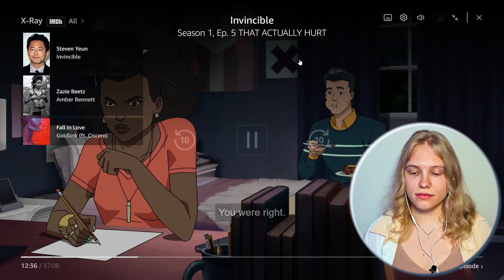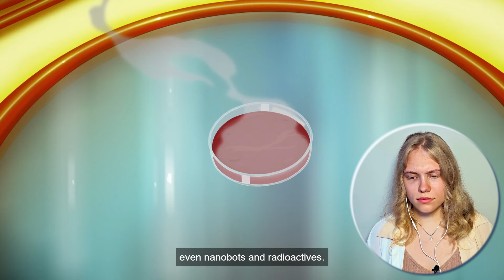Father of the year👏🏼 | INVINCIBLE 1x05 REACTION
tags - ignore
invincible reaction, invincible episode 5 reaction, invincible react, invincible 1x5 reaction, invincible season 1 episode 5 reaction